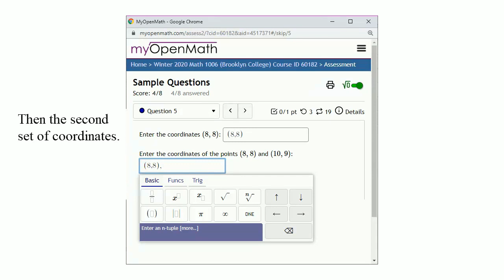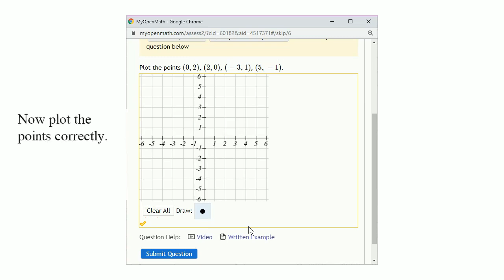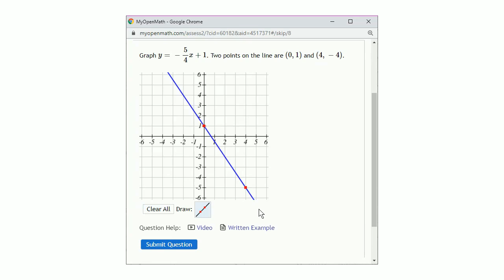MyOpenMath Formatting Graphing Points and Lines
How to enter coordinates and graph points and lines in MyOpenMath.